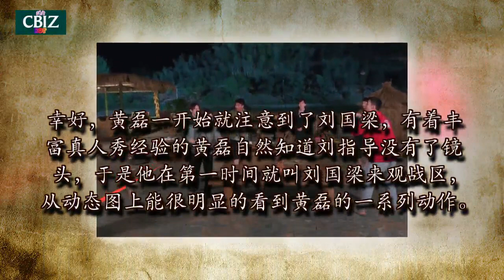刘国梁将球台让给刘宪华，黄磊接下来的动作太暖心了！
随着越来越多的运动员开始参加综艺节目的录制，网友们对运动员们也有了一个全新的认识，运动能力满分的他们在幽默感上也是让人眼前一亮。最新一期的《向往的生活》就请来了短道速滑运动员武大靖和韩天宇，还有一位已经退役但是参加过多档综艺节目的国乒教练刘国梁。

因为刘国梁的到来，饭后的蘑菇屋举行了“蘑菇屋第一届乒乓球大赛”，让球的刘指导排名一度垫底，不过，他稍微一认真就夺回了第一名的位置。

被刘指导点名的武大靖说自己不会打乒乓球，然后他开始了新玩法“口技乒乓”，随后刘宪华也加入了战斗。黄磊就说让年轻人们来玩一把，然后刘国梁就自动将场地让给了刘宪华，不过，刘指导的镜头感没有那么强，他退出的场地的方向是摄像机的位置，所以，他走到了镜头的外面。

此时的其他人都沉浸在“口技乒乓”的新鲜感中，刘宪华一直在和武大靖说自己懂了规则，何炅彭昱畅和韩天宇一直盯着球场上的两位，所以，他们都没有注意到已经退到镜头外面的刘指导。

幸好，黄磊一开始就注意到了刘国梁，有着丰富真人秀经验的黄磊自然知道刘指导没有了镜头，于是他在第一时间就叫刘国梁来观战区，从动态图上能很明显的